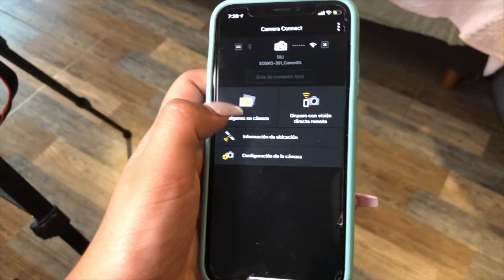como tomo mis FOTOS para INSTAGRAM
Hola! ♡

¿Ya viste los videos que están en la “i”? ↗️

Si viste esto comenta: "Fotos 📸" y te daré fav ♡

Nos vemos la próxima semana, XOXO. Sil ♡